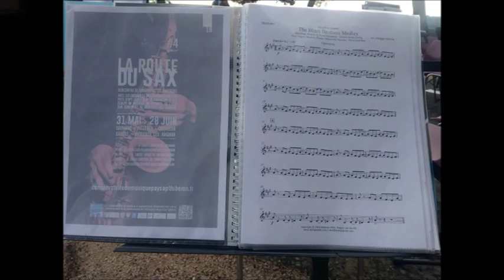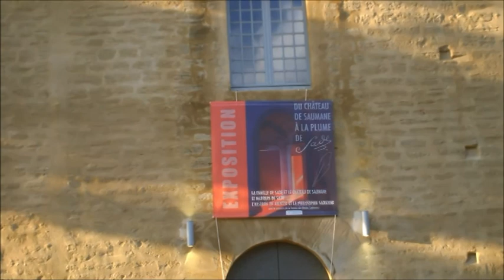La route du Sax chateau de Saumane 31 Mai 2018